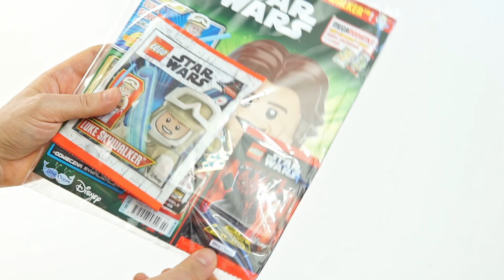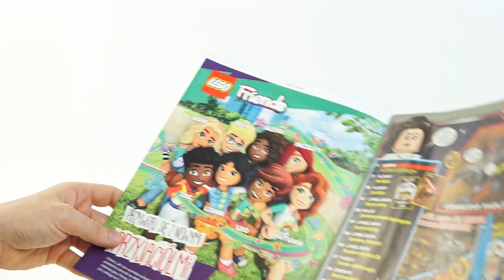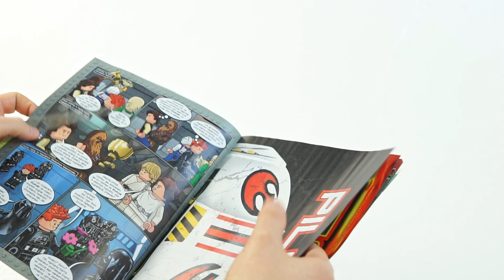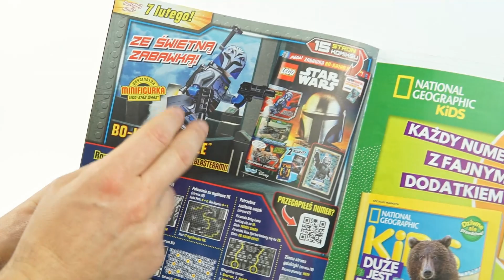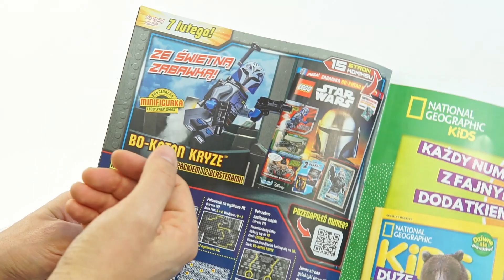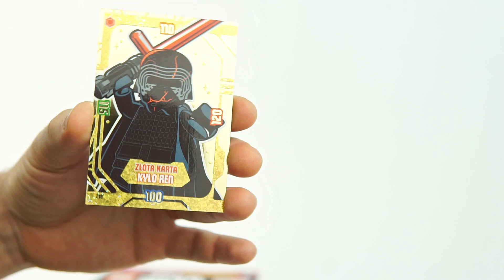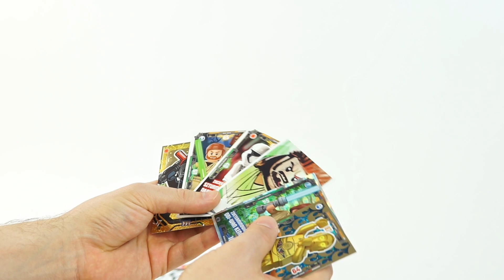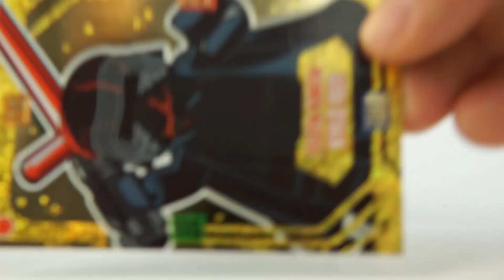LEGO STAR WARS - LUKE SKYWALKER NA HOTH. Recenzja Magazynu 2/2023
W dzisiejszym odcinku mam otworzę dla was gazetkę LEGO Star Wars 2/2023. Oprócz figurki są karty - ale nie byle jakie! :) Zapraszam do oglądania!